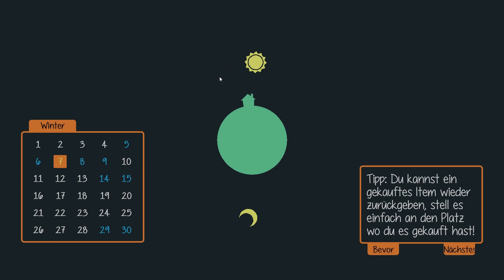Staxel - Folge 68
Misa und ich spielen mal wieder ein farm spiel. Mal schauen wie schnell wir da wieder durch sind

Staxel ist ein Landwirtschafts-Sandbox Spiel in Entwicklung. Kümmere dich alleine um deine Farm und arbeite an dem Dorf oder hole deine Freunde im Online-Mehrspieler Modus dazu, um es in einen blühenden Bauernhof zu verwandeln!

Nimm am Dorfleben teil

Als der neueste Einwohner gibt es vieles, auf das du dich freuen kannst. Das Dorf ist voller verschiedener Charaktere, die du treffen und mit denen du dich anfreunden kannst. Natürlich werden sie dich vielleicht um einige Gefallen bitten, aber wer weiß? Ihnen zu helfen, könnte dir unerwartete Belohnungen bescheren! Wenn du nicht gerade mit den Dorfbewohnern abhängst oder an deiner Farm arbeitest, kannst du einem neuen Hobby nachgehen, eine von vielen Sammlungen vollenden, dein hart verdientes Geld in den örtlichen Geschäften ausgeben oder an Verbesserungen im Dorf arbeiten. Deine neuen Nachbarn werden deine Hilfe sicherlich wertschätzen!

Pflege deine Farm

Lasse dich nieder und arbeite als der neue Landwirt des Dorfes. Du startest mit einem alten, heruntergekommenen Haus und Ackerland, das von der Natur zurückgefordert wurde, und es ist deine Aufgabe, alles wieder hinzubiegen. Pflanze Samen, kümmere dich um dein Erntegut und deine Tiere, und verbessere deine Farm. Vergiss nicht – wenn du dich um deine Farm kümmerst, kümmert sich deine Farm auch um dich!

Passe die Sandbox individuell an

Staxel spielt in einer Voxel-basierten Sandbox-Welt. Du kannst deine Umgebung verändern, wie du möchtest, und mit einer riesigen Auswahl an In-Game Materialien und einfach zu benutzenden Mods deine eigene, einzigartige Welt bauen. Wirst du das Dorf ausbauen, während du den rustikalen Charme beibehältst, oder wirst du in eine komplett andere Richtung gehen? Vielleicht verlässt du lieber das Dorf und arbeitest an deinen eigenen Projekten? All das hast du zu entscheiden und deine Kreativität ist genau das richtige Werkzeug für diesen Job!